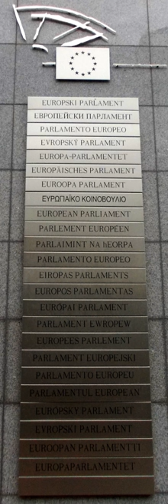European Parliament | Wikipedia audio article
This is an audio version of the Wikipedia Article:
European Parliament

- Socrates

SUMMARY
The European Parliament (EP) is the directly elected parliamentary institution of the European Union (EU). Together with the Council of the European Union (the Council) and the European Commission, it exercises the legislative function of the EU. The Parliament is composed of 751 members, who represent the second-largest democratic electorate in the world (after the Parliament of India) and the largest trans-national democratic electorate in the world (375 million eligible voters in 2009).It has been directly elected every five years by universal suffrage since 1979. However, voter turnout at European Parliament elections has fallen consecutively at each election since that date, and has been under 50% since 1999. Voter turnout in 2014 stood at 42.54% of all European voters.Although the European Parliament has legislative power that the Council and Commission do not possess, it does not formally possess legislative initiative, as most national parliaments of European Union member states do. The Parliament is the "first institution" of the EU (mentioned first in the treaties, having ceremonial precedence over all authority at European level), and shares equal legislative and budgetary powers with the Council (except in a few areas where the special legislative procedures apply). It likewise has equal control over the EU budget. Finally, the European Commission, the executive body of the EU, is accountable to Parliament. In particular, Parliament elects the President of the Commission, and approves (or rejects) the appointment of the Commission as a whole. It can subsequently force the Commission as a body to resign by adopting a motion of censure.The President of the European Parliament (Parliament's speaker) is Antonio Tajani (EPP), elected in January 2017. He presides over a multi-party chamber, the two largest groups being the Group of the European People's Party (EPP) and the Progressive Alliance of Socialists and Democrats (S&D). The last union-wide elections were the 2014 elections.
The European Parliament has three places of work – Brussels (Belgium), the city of Luxembourg (Luxembourg) and Strasbourg (France).
Luxembourg is home to the administrative offices (the "General Secretariat"). Meetings of the whole Parliament ("plenary sessions") take place in Strasbourg and in Brussels. Committee meetings are held in Brussels.